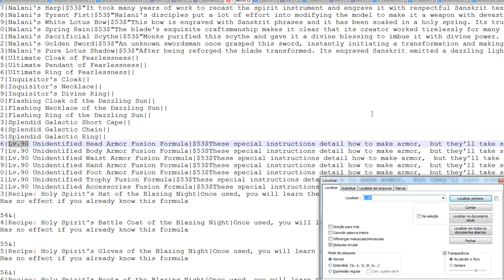Aura Kingdom Horus - CRAFT WEAPONS LV.90 TESTING